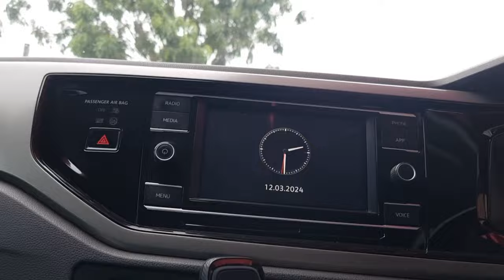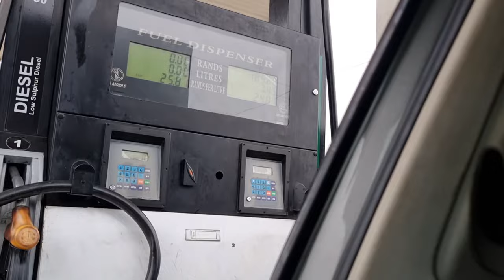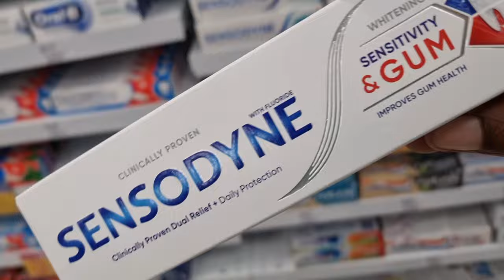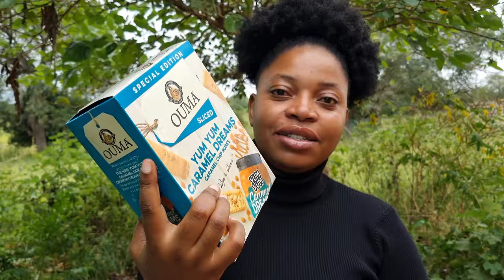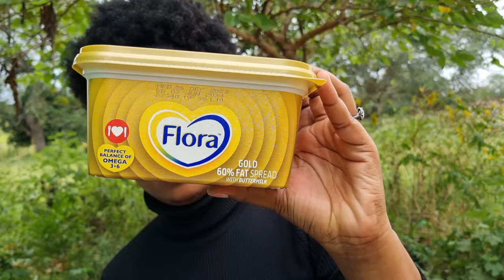Weekly vlog | Cooking Dinner | Pumkin Leaves | Quick Clicks & PnP haul | South African YouTuber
Hey guys 🌸

Welcome to another weekly vlog, I hope you gonna enjoy watching.